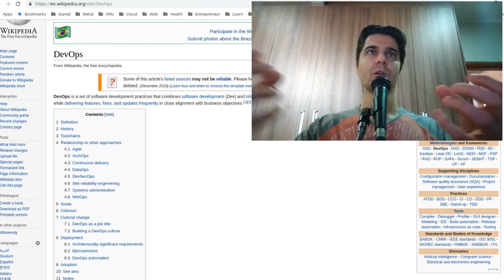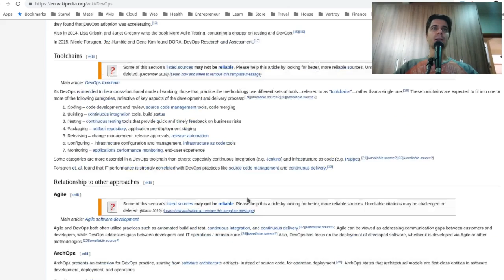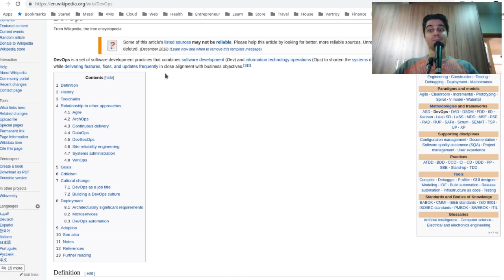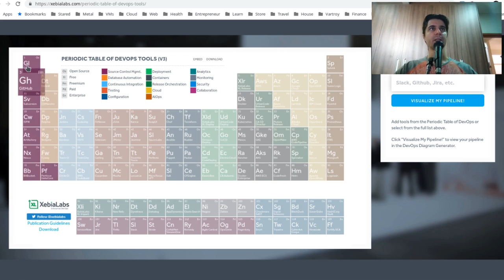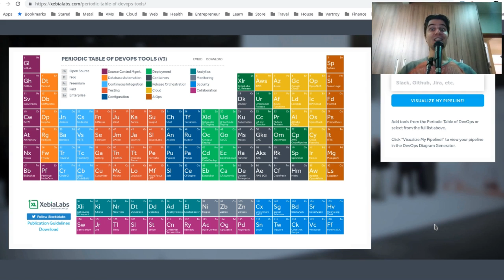Tabela Periódica DevOps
Aula de química? Só que não!!! Mas que é uma tabela periódia, isso não há dúvidas Arnaldo!

CURSO - TODA DO TUX
Linux: Da migração a administração do sistema operacional

---!!!--- NOVIDADE ---!!!---
O Podcast da Vartroy Tecnologia está disponível nas principais plataformas de podcast. Procure por "Vartroy Cast" no Spotify, Google Podcasts, Apple Podcasts, RadioPublic, Breaker, Stitcher e PocketCasts.

CONHEÇA TAMBÉM
Vartroy Music Project